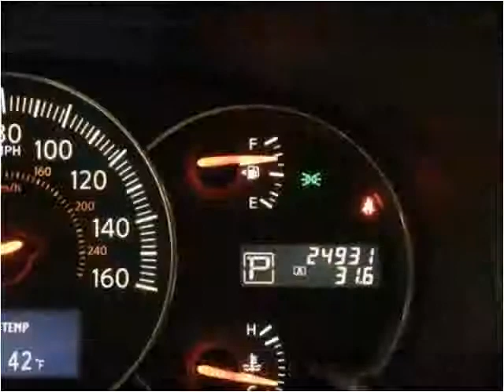2012 Nissan Maxima Used Cars Golden Valley MN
This 2012 Nissan Maxima is available from Poquet Auto.